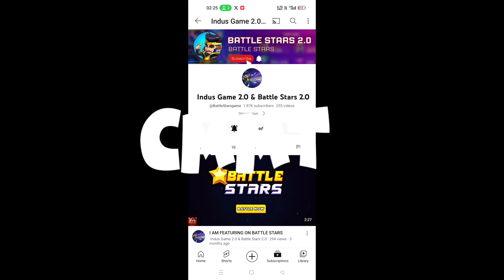1 VEER😯 VS 17 DON😱 || BATTLE STARS NEW DELHI ROYALE GAMEPLAY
Battle Stars is giving away 5 Techno Gamerz character in the game to 5 lucky Gamers!
All you have to do to stand a chance to win is to Join their discord server!

🆔 Battle Stars Id Name:- P_Brothers_68K (India Region)